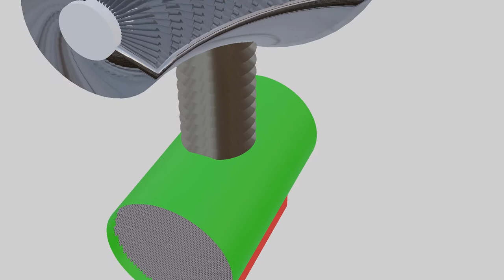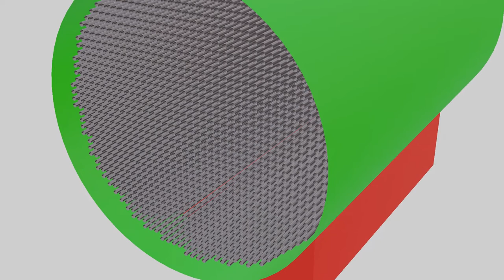Steam Turbine 3d Animation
this is a short animation that shows the steam turbine internal blades and the expansion joint and how the expansion joint damps the vibrations and it also shows the condenser tube layout and the connection between the condenser and the condensate pump